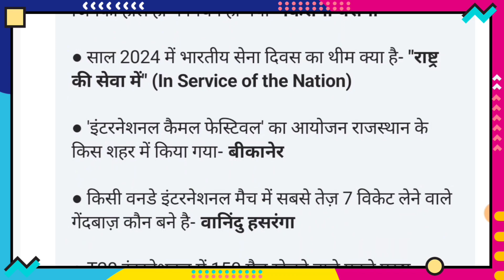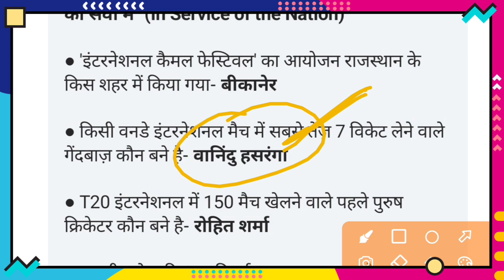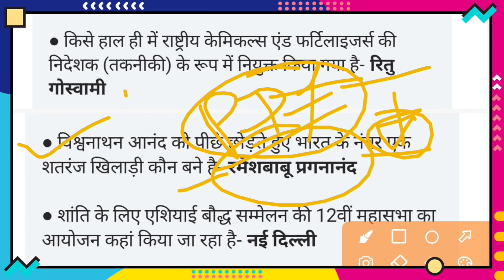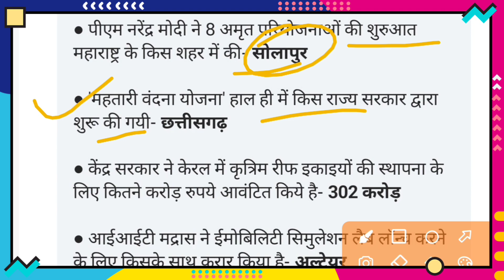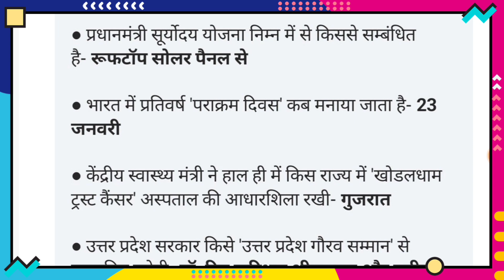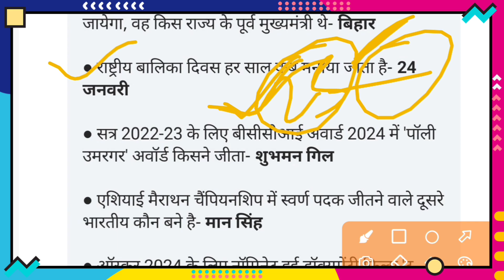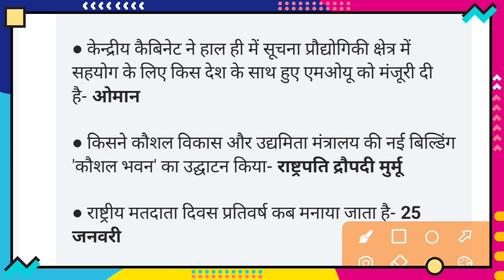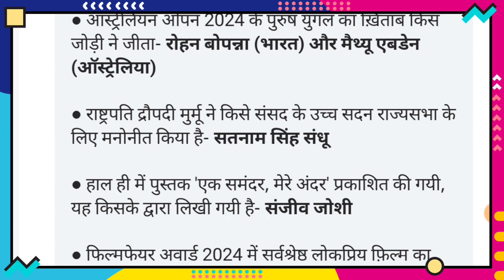Current Affairs 2024 January for MPPSC, Railway ALP,TECHNICIAN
Current Affairs 2024 January | Jan 2024 Monthly Current Affairs | Current Affairs 2024 Full Month

YES Academy
Nagendra Sir